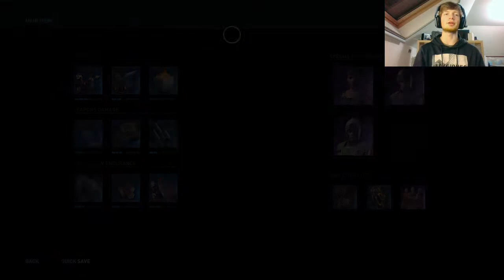Assassin's Creed Odyssey: DE VLOOT SLOPEN ep.27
SMASH DIE LIKE!
In deze video maak ik eerst de blokkade van Paros kapot en daarna breek ik zijn vloot in stukjes.
Awesome Intro and Outro Song's:
ik ben een YT’er die graag andere mensen entertaint hier mn social media links en link naar stuff da ik gebruik BE POSITIVIVE